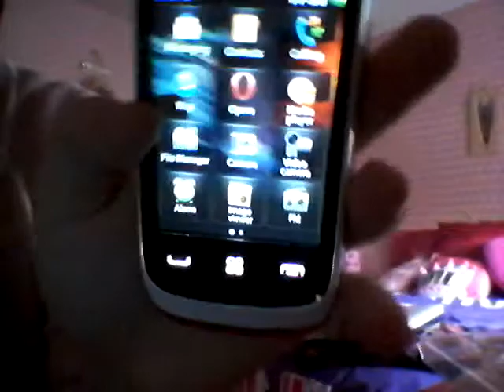HTC, the Sony vio laptop,